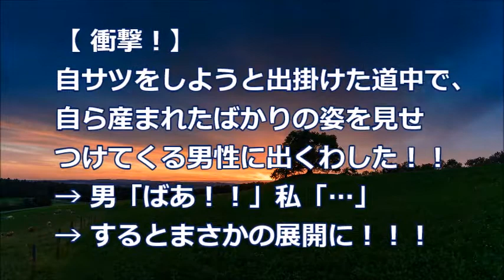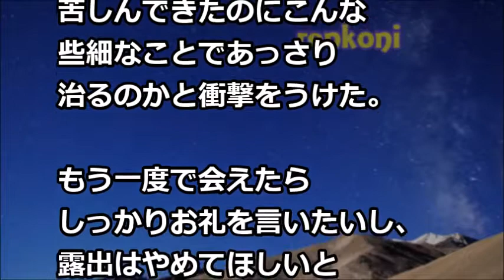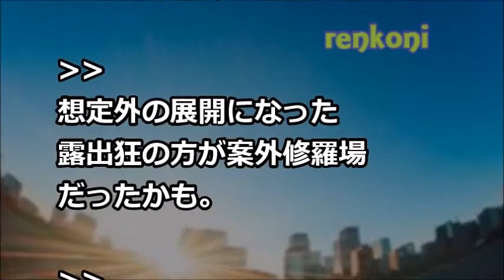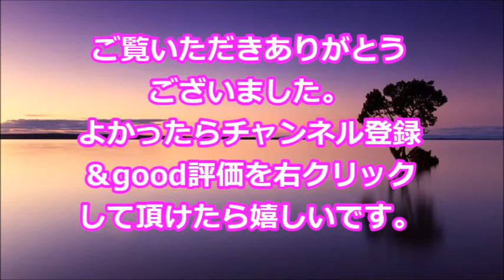【衝撃！】自サツをしようと出掛けた道中で、自ら産まれたばかりの姿を見せつけてくる男性に出くわした → 男「ばあ！！」私「…」→ するとまさかの展開に！【renkoni衝撃！スカッと修羅場体験】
・【修羅場 俺家族から抹消されていた】「姉ちゃん久しぶり?」俺の職場で姉一家に出会った。姉は目が点、姉旦那と姑「どういうこと？」Miyu

・修羅場　いつもパソコンの前にいる出向社員。実は驚くべき仕事をしていたことが判明【スカッと！あこりこEX】

・スカッとする話　義兄「一人で準備をしたの？(食事の手配など)」私「いつものことですから…」義兄「えっ！？」→次の瞬間、痛快すぎる展開に！！【スカッとAK】

・スカッとする話　資産家のウトが亡くなった。トメ(後妻)「はいこれね」と遺産放棄の書類を提示。夫｢縁きれるなら喜んで !」トメ ｢じゃ､早く出てって」夫&弁護士｢は？｣ →結果w（スカッと祭り）